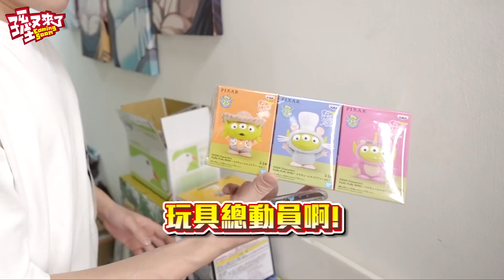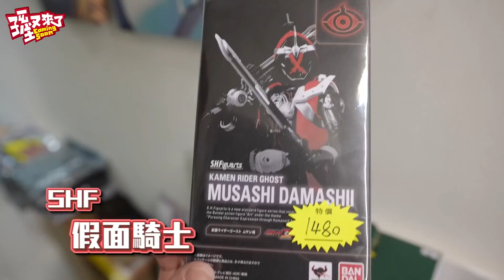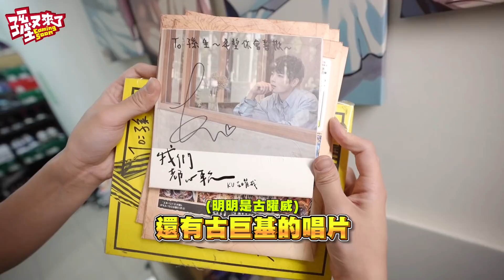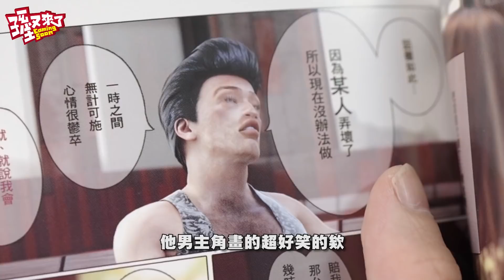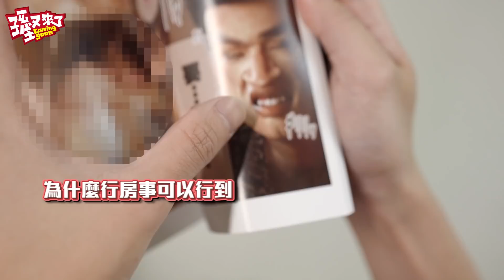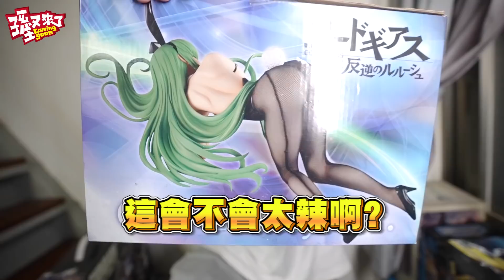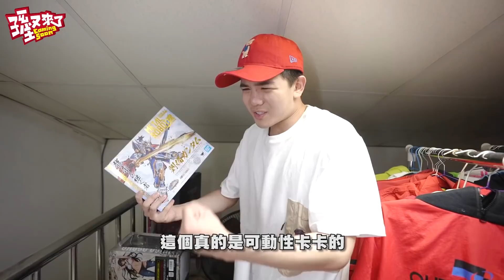更新近況!一次開箱家裡一堆公仔 【孫生又來了】